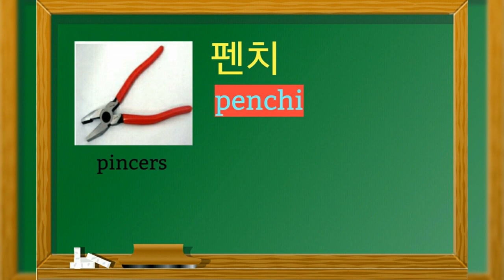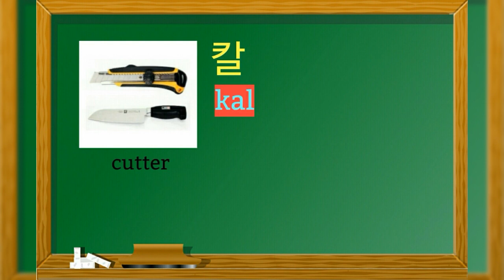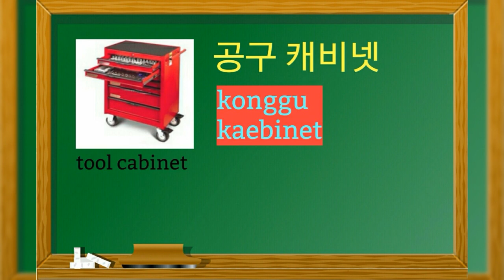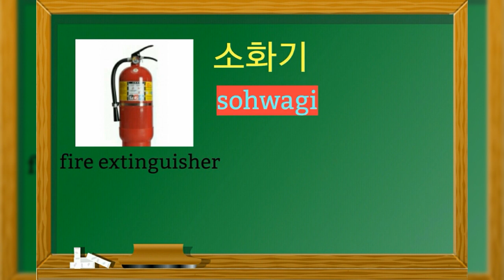[ PART 1 ] SKILLSTEST REVIEWER FOR TOOLS, EQUIPMENTS AND MACHINERIES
SKILLSTEST TOOLS, EQUIPMENTS, MACHINERIRS ETC.